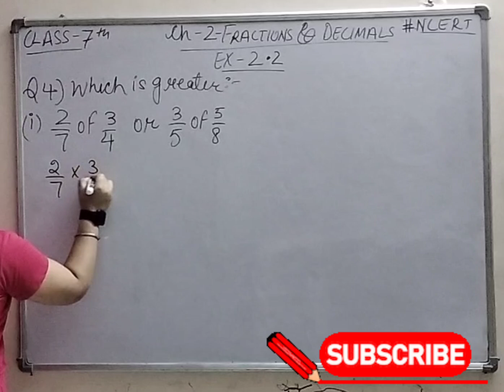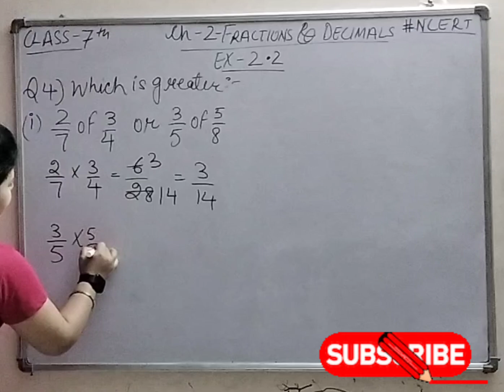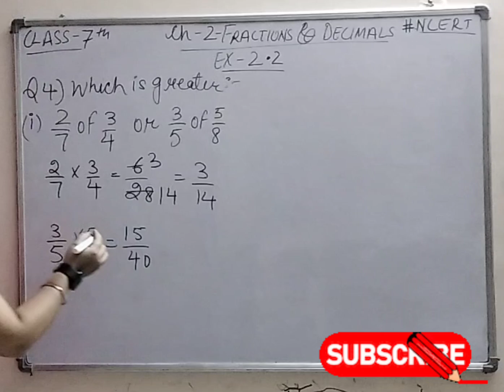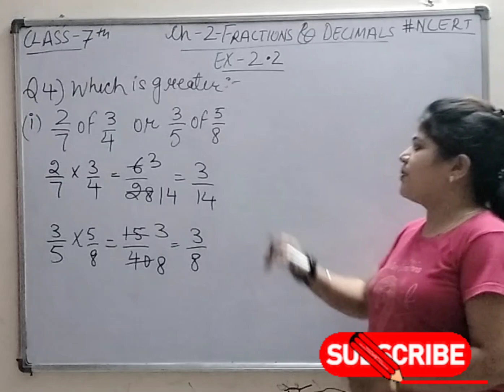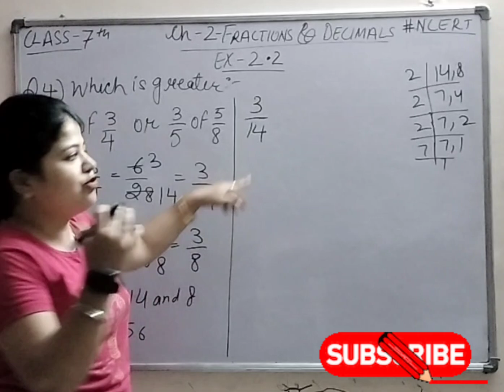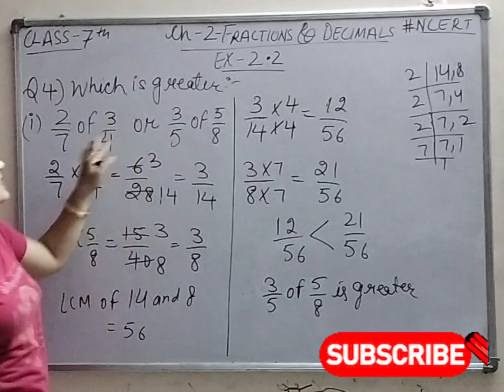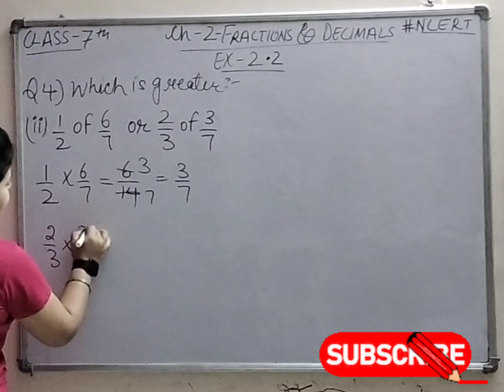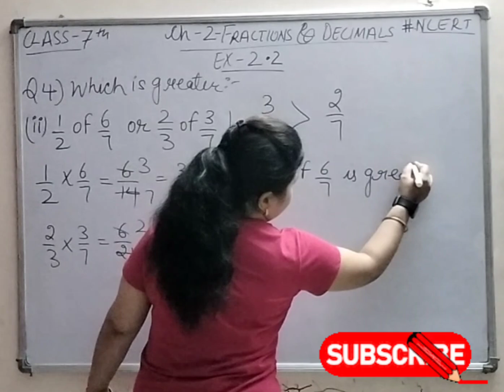Class- 7th- Q. 4- Ex- 2.2- Ch- 2- Fractions & Decimals- Mathematics, NCERT 👍, New Book 📚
fraction & decimal fractions and decimals decimal to fraction
 convert decimal to fraction
conversion decimal en fraction
convert fraction to decimal
changing fractions to decimals

converting fractions
 conversion of fraction and decimal
 repeating decimal to fraction
decimal to fraction calculator
binary fraction to decimal conversion conversion of decimal fraction to binary fraction to decimal calculator fraction and decimal calculator
binary fraction to decimal
calculator of fraction to decimal